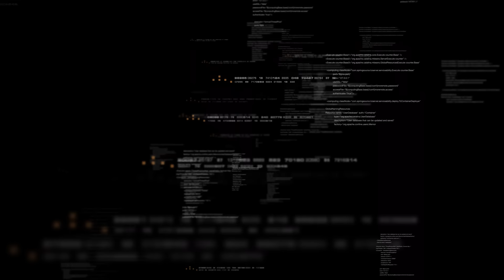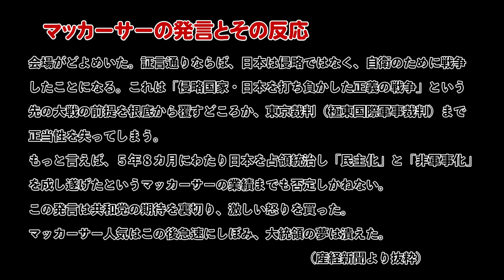【武田邦彦】11月６日最新！ 日本の中にいたディープステートの内応者、ヤツラこそ日本を戦争に駆り立てた真犯人です！近日中にヤツラの正体を暴きます！